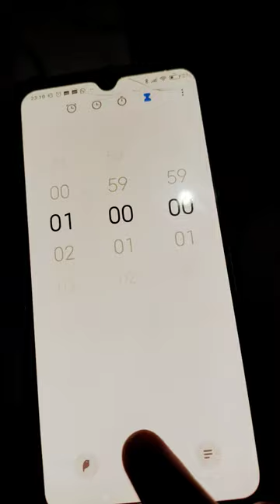5 de junho de 2023